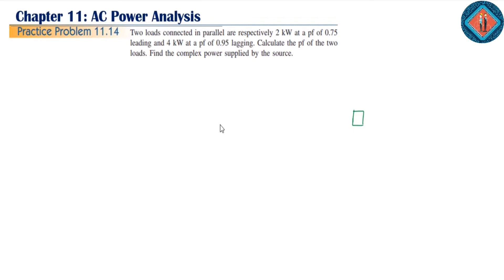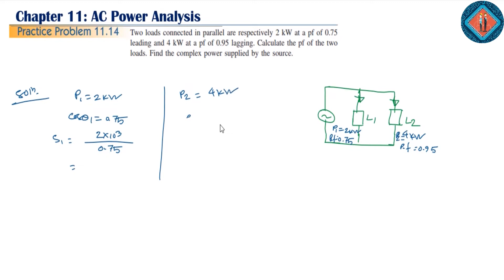AC Power Analysis (Chapter-11) || Practice Problem :11.14 || Fundamentals of Electric Circuits